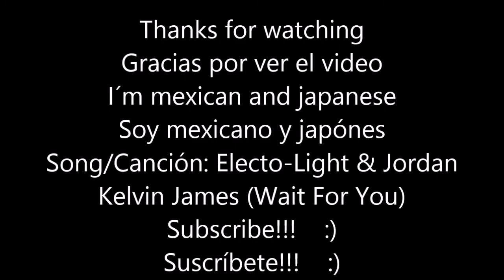Top 10 Tallest Buidings In Cleveland U.S.A. 2017/Top 10 Rascacielos Más Altos De Cleveland E.U.A.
THIS IS A VIDEO OF THE TOP 10 TALLEST SKYSCRAPERS IN CLEVELAND UNITED STATES OF AMERICA IN 2017, FINISHED AND INAUGURATED, THIS TOP DON'T COUNT THE SKYSCRAPERS IN CONSTRUCTION, I HOPE YOU LIKE IT, SOON I WILL UPLOAD MORE VIDEOS LIKE THIS!
ESTE ES UN VIDEO DE TOP 10 SOBRE LOS RASCACIELOS MÁS ALTOS DE CLEVELAND, ESTADOS UNIDOS DE AMÉRICA EN EL 2017, TERMINADOS E INAUGURADOS POR LO QUE NO SE TOMARON EN CUENTA LOS RASCACIELOS EN CONSTRUCCIÓN, ESPERO QUE LES GUSTE, PRONTO SUBIRE MÁS VIDEOS COMO ESTE.